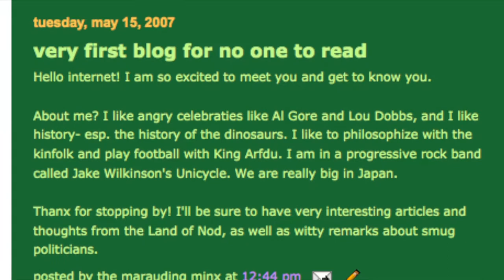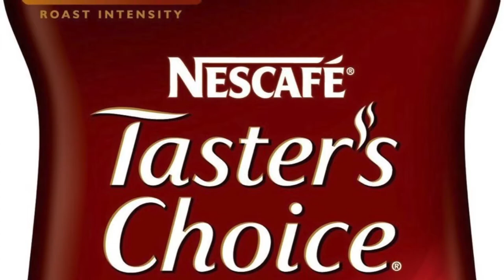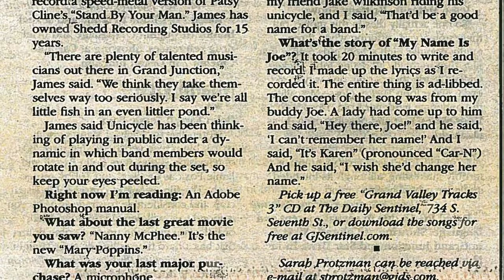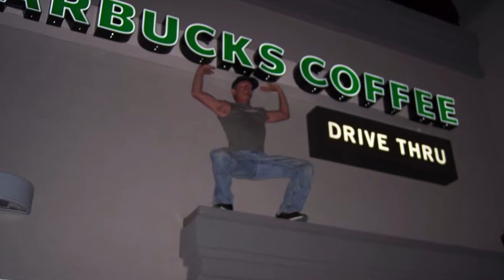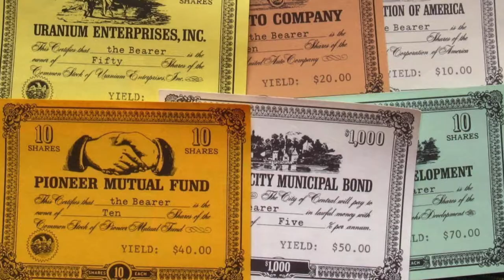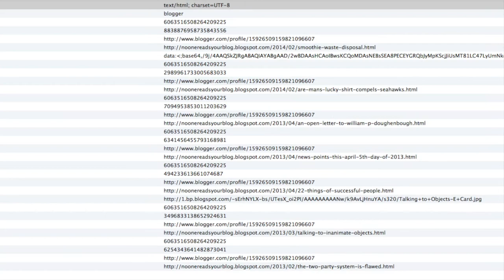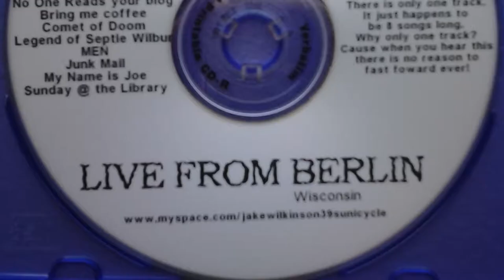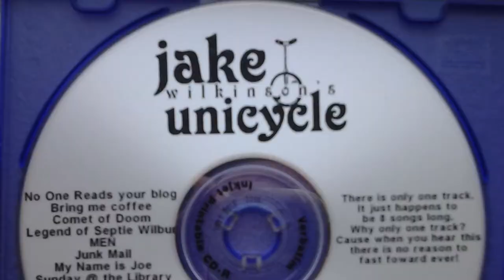LIVE from Berlin Wisconsin by Jake Wilkinson's Unicycle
LIVE from Berlin
Wisconsin

"There is only one track. It just happens to be 8 songs long. Why only one track? Cause when you hear this there is no reason to fast forward ever!"

Songs:

@00:00
No One Reads Your Blog
from Harmony Ward’s Comet of Doom

@03:18
Bring Me Coffee

@06:40
Comet of Doom

@10:40
The Legend of Septi Wilbur
from the forthcoming album Hits from the Future

@13:15
Men

@16:00
Junk Mail

@17:40
My Name is Joe
from The Most Awesomest Band

@22:00
Sunday at the Library

produced by the AV Bear

Produced by The AV Bear for Shedd Records
Engineered by Jon James
Mixed by Smooth Vicious
Recorded at Shedd Studios, Grand Junction, Colorado
Mastered at the Shedd, Grand Junction, Colorado
Album Design by Yosh & AV Bear
Photography by the AV Bear
Stage Clothes by ourselves
Make up by J WU Makeuppers

No cities were actually performed in during the making of this recording.